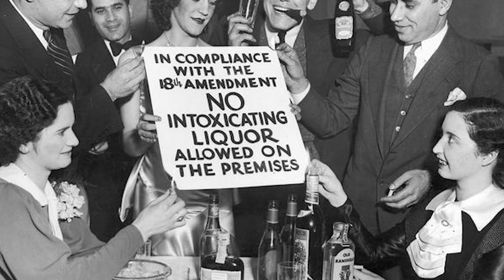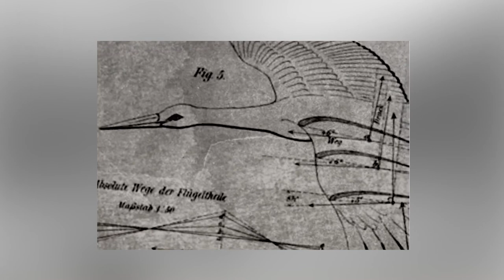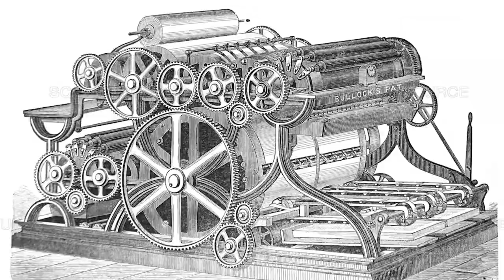These Innovators Got Killed by Their Own Inventions...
Innovators Killed by Their Own Inventions

There’s something ingrained in humans that causes us to take dangerous risks and try things that
might change the world. But not all inventions lead to glory. Some fail, while others tragically
end in death. From the flying Taylor to the person who revolutionized the press, here are 10
innovators killed by their own inventions. Number one is a truly tragic, so definitely watch out
for that.
Henry Smolinski
Henry Smolinski held a degree in aeronautical engineering from the Northrup Institute of
Technology. Old Hank got the idea that a flying car was necessary. He wanted to create a
commercially viable flying car, so he quit his job at Northrop and started Advanced Vehicle
Engineers. In 1973, the company built two prototype vehicles, called AVE Mizars, by fusing the
rear end of a Cessna Skymaster airplane, which could be attached and detached from the car,
with a Ford Pinto. The chimera vehicles were due to go into production in 1974, but on
September 11, 1973, Smolinski and his friend and business partner Harold Blake were killed
when the wing strut detached from the vehicle during a test flight. Bad welds were responsible
for the crash.
Max Valier
an actual rocket scientist, Max Valier, was interested in building an on-ground rocket, and he
hoped to advance toward spaceflight. In 1920&#39;s Germany, Valier was a member of the German
Rocketeering society, and his main contribution during that phase was the invention of a liquid-
filled rocket that could speed up automobiles. In 1927, he created the Spaceflight Society, and in
1928 he created rocket cars that accelerated up to 145 mph. And if that wasn&#39;t enough, in 1929

he created a rocket-powered sled that hit 250 mph. After his vehicular successes, he started to
experiment with rockets using a liquid propellant, hoping to soon experiment with rocket-
powered aircraft. A rocket accidentally exploded, killing Valier in 1930. What a tragic ending it
must have been
Alexander Bogdanov
Eternal youth has perplexed humans for centuries now, and this was one of them. The mad
scientist was a Russian physician, writer, politician, and inventor of sorts. He was a major player
in the 1917 Bolshevik Revolution and ended up in jail. He talked his way out of death row and
back into medicine where he became obsessed with blood. Bogdanov founded the Institute for
Haematology and was convinced that blood transfusion was the ticket to the fountain of youth.
To back up his beliefs, he used himself as a crash-test dummy and transfused blood from a
patient suffering malaria and tuberculosis into his own system. He died two days later on April
07, 1928, but the patient slowly got better. It seems that the blood types were incompatible,
something little known in the day.
Marie Curie
Marie Curie was a Polish chemist/physicist who pioneered research into radioactivity and won
the Nobel Prize, not just once but twice. She is credited with the discovery of radium and
polonium and for numerous advances in radioactivity, a word which she actually invented. Her
work led to the development of X-rays. For her work, she was awarded the Nobel Prize in

Physics and Chemistry. That made her the first woman to win the Nobel Prize and the only
woman to have been awarded the Nobel Prize twice. She also remains the only PERSON to win
a Nobel Prize in two different sciences. There is a lot men who have to catch up on, it seems. Her
research exposed her to a lot of radiation, though, and she died of leukemia in 1934.
Karel Soucek
This is the craziest invention you will ever come across. Karel Soucek is probably best known as
the eighth person to go over Niagara Falls in 1984 in a homemade barrel. The professional
stuntman developed a shock-absorbent barrel in which he would go over the Niagara Falls. He
did so successfully, but when performing a similar stunt in the Astrodome, there were some
human errors that complicated things. The barrel was released too early and Soucek rolled off the
Houston Astrodome in a self-designed barrel in front of an audience of 35,000. A water tank
below the Astrodome was supposed to soften Soucek&#39;s fall — however, the barrel clipped the
edge of the tank. Soucek&#39;s skull was fractured, and his chest and abdomen were crushed.